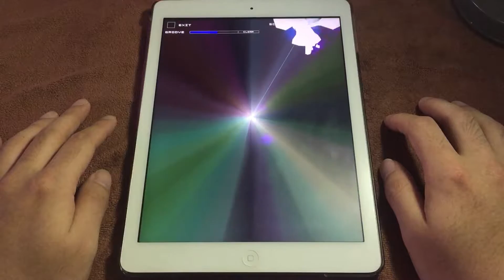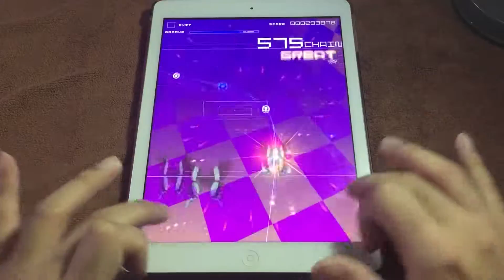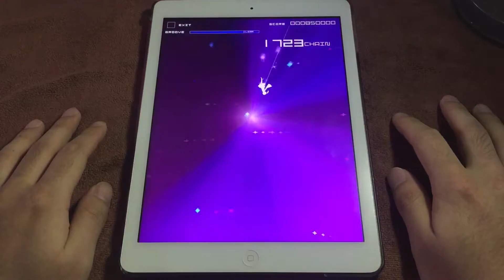右肩の蝶 (AC-HARD) 理論値 【GROOVE COASTER 2 Original Style 手元動画】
Difficulty: 8
Song artist: のりぴー / Noripy